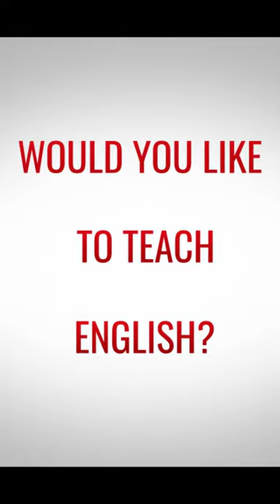TESOL TEFL Reviews - Video Testimonial – Robert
In this TEFL testimonial, we hear from Robert, an ESL teacher with 15 years of experience in community colleges and public schools. Robert credits his invaluable teaching experience to the ITTT courses he completed, which include the 120-hour TESOL course, a Business English course, and a Teaching Online course. He highlights the outstanding support provided by the tutors and cannot recommend ITTT more highly.